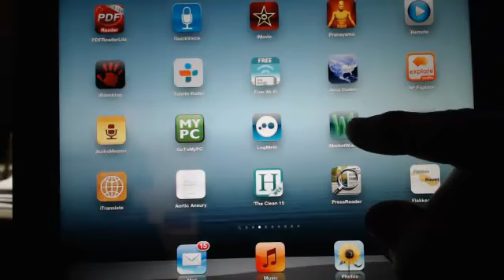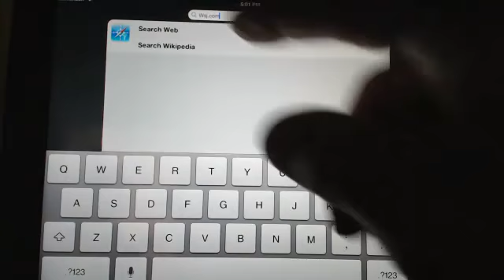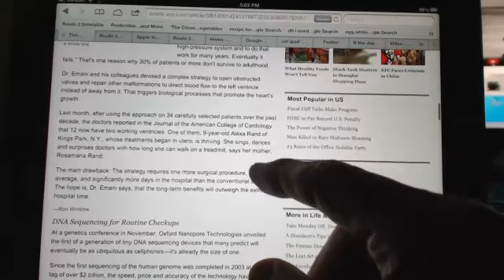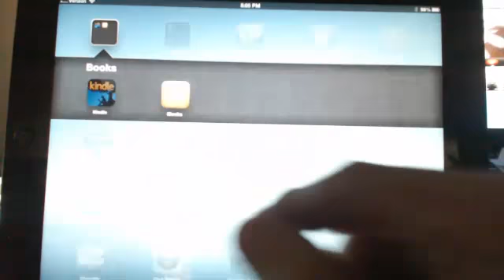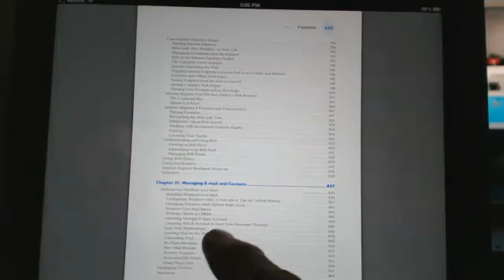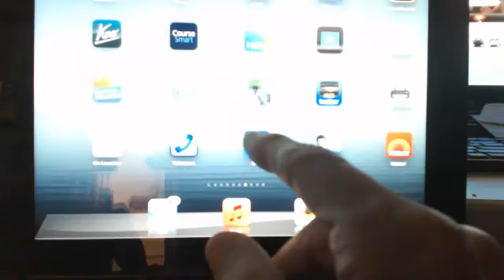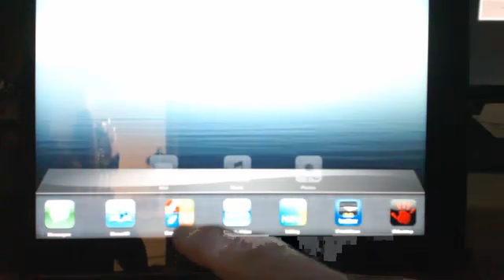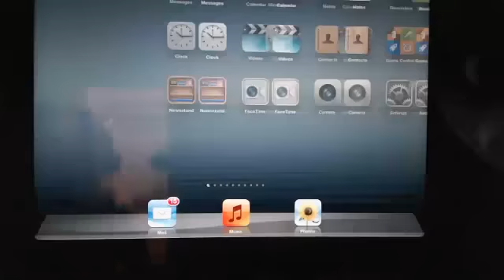nederlandse ipad tutorial over een ipad op 28 december 2012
een andere tutorial, eigenlijk meer gemaakt om het op youtube te zien zonder harperen op een ipad of ipod.